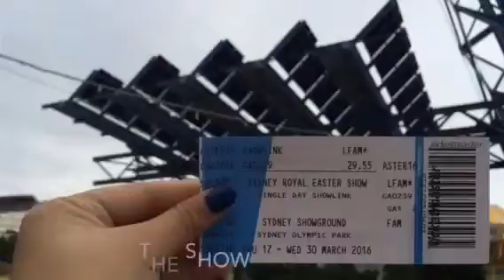Easter Show 2016 Vlog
Song- friends by Little Sea